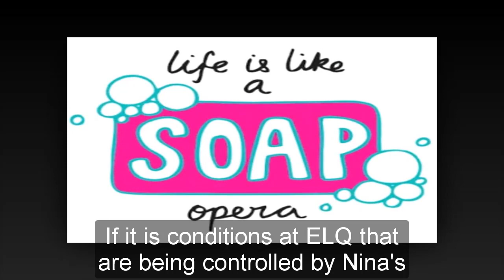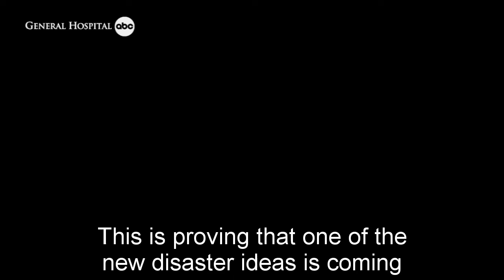General Hospital Shocking Spoilers Sonny knows the truth, cancels June wedding with Nina